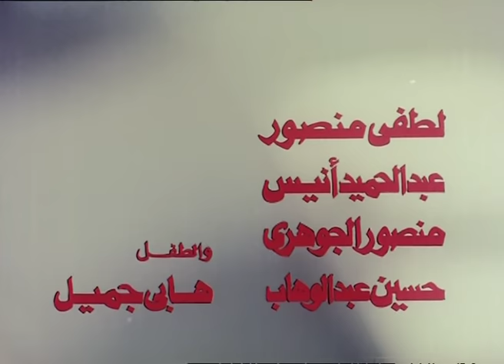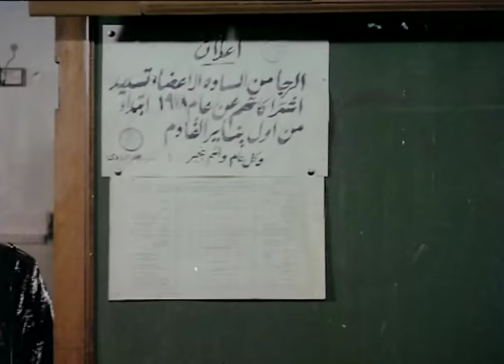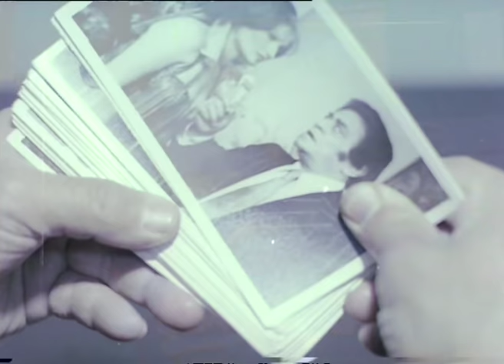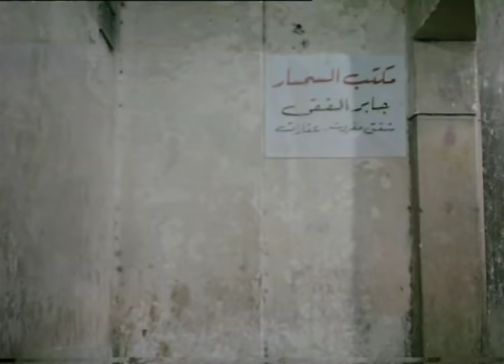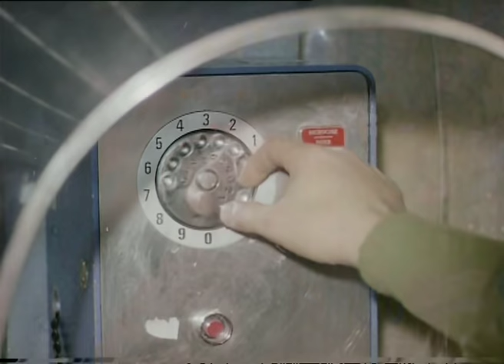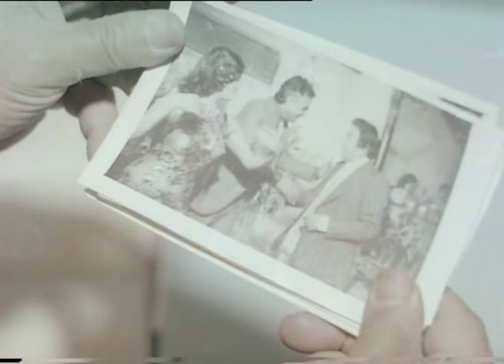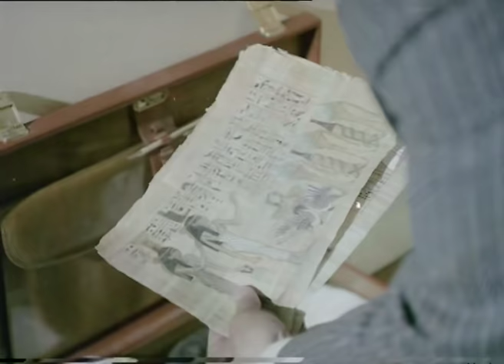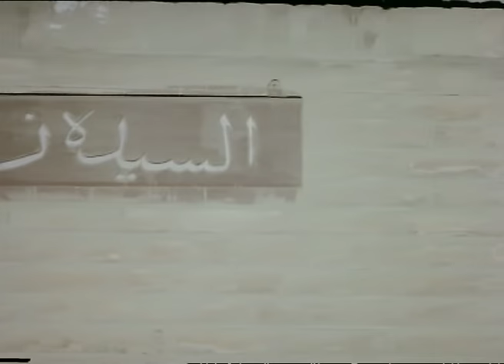Darbet Shams Movie - فيلم ضربة شمس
شمس مصور صحفى فى إحدى المجلات ، يرتبط بقصة حب مع سلوى، وهى موظفة تشجعه فى عمله وتحلم معه بمشروعات كبيرة، يدعى شمس لتصوير حفل زفاف ، وبالصدفة يلتقط صورة لقصاصة ورق تحترق عليها كلمات تبدو غامضة ، تقوده هذه الكلمات إلى وجود عصابة تتزعمها امرأة، تقوم العصابة بتهريب قطع الآثار النادرة للخارج، كما تقوم بتزييف النقود

تشويق - بوليسى - رومانسى - انتاج سنة 1980

الابطال
نور الشريف
نورا
حسين الشربينى

الاخراج \ محمد خان
المؤلف \ فايز غالى